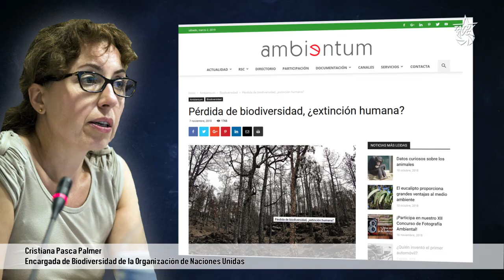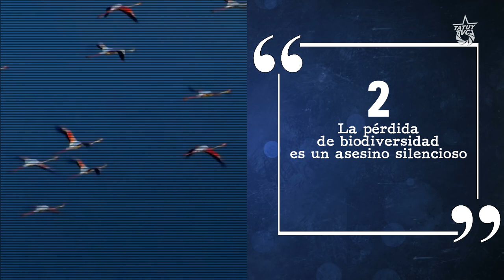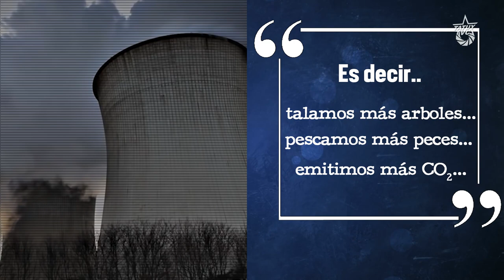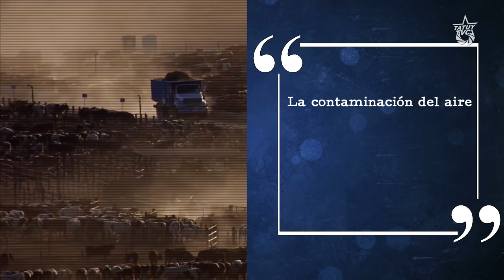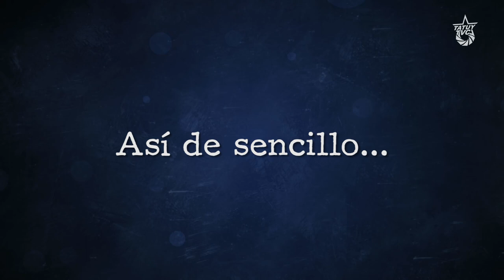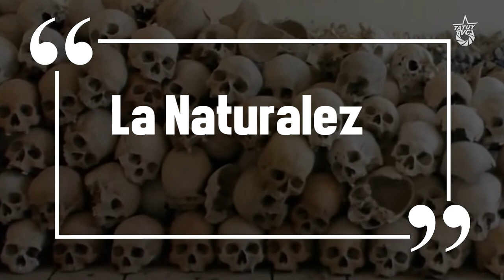Fin de la Cita ¿Cuánto tiempo le queda al planeta tierra?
El planeta cuenta solo con dos años para que los países alcancen un acuerdo global a fin de lograr la protección de las especies animales y vegetales, de lo contrario, la humanidad verá colapsar ecosistemas enteros, afirmó en noviembre de 2018 la principal encargada de biodiversidad de la Organización de las Naciones Unidas Cristiana Pașca Palmer.

"Si se desestabiliza el clima, se agotan los océanos y los ríos, se degradan los suelos, se acaban los bosques, y se destruye la biodiversidad, no habrá un futuro saludable, feliz y próspero para la especie humana” explica el Informe Planeta Vivo. 2018 de World Wide Fund for Nature. La humanidad podría ser la primera especie en documentar su propia extinción.

Pero ¿Cómo evidenciamos la destrucción de la naturaleza?

Enfoquemos la crisis ambiental en tres grandes ámbitos.

Uno: Aunque Trump lo niegue, el clima está cambiando a mucha mayor velocidad que en períodos anteriores. Desde que comenzó la quema masiva de combustibles fósiles, como el carbón o el petróleo, la concentración de los Gases de Efecto Invernadero en la atmósfera ha aumentado un 40% causando el aumento en un grado centígrado de la temperatura global.

Las proyecciones son catastróficas. El Panel Intergubernamental sobre el Cambio Climático [IPCC] de la ONU en su informe de 2018 advierte de que si el calentamiento sigue como va llevará a un aumento desde 1,5 hasta 2 grados centígrados entre 2030 y 2052, lo que supondría un aumento de 56cm del nivel del mar, la extinción del 18% de los insectos, del 16% de todas las plantas y del 8% de los animales vertebrados, entre otros efectos devastadores.

Dos: La pérdida de biodiversidad es un asesino silenciosoque no es tan visible como el cambio climático. El “Informe Planeta Vivo” ofrece datos alarmantes: “el índice planetario de agua dulce registra una disminución del 83 % en comparación a 1970, año desde el que también las poblaciones de vertebrados se han reducido a menos de la mitad. La degradación del suelo impacta gravemente el 75 por ciento de los ecosistemas terrestres, reduciendo el bienestar de más de 3000 millones de personas."

Tres: La huella ecológica es un indicador que trata de cuantificar el uso de recursos naturales que una economía consume para su producción.

Para el Informe, desde hace unos 45 años los habitantes del planeta consumen más recursos que los que están disponibles. Es decir, talamos más árboles que los que plantamos, pescamos más peces que los que nacen, emitimos más CO2 del que se absorbe, etc.

¿Cómo afecta este fenómeno a la especie humana?

"El 23% de todas las muertes registradas en el mundo, se deben a causas ambientales” Existen unas 500 zonas muertas en los océanos, regiones sin el oxígeno suficiente para albergar organismos marinos, por causa del vertido de desechos tóxicos, de los que destacan entre 4,8 y 12,7 millones de toneladas de desechos plásticos.

Más del 80% de las aguas residuales del mundo se liberan al medio ambiente sin tratamiento, envenenando los campos donde se cultivan los alimentos y los lagos y ríos que proporcionan agua potable a 300 millones de personas. La contaminación del aire por sí sola mata a 6,5 millones de personas cada año. Son muy graves los desequilibrios que ha provocado la humanidad.

¿Somos todos y todas responsables por igual de la crisis ecológica?

Definitivamente No. Es obvio que un campesino no impacta negativamente sobre el planeta de la misma forma que un multimillonario estadounidense.

Por ejemplo, los tres países con mayor huella ecológica por habitante corresponden a Australia, Estados Unidos y Corea del Sur. Su nivel de consumo requeriría más de cinco planetas si sus hábitos se extendieran a todos los países.

Los ricos consumen los recursos naturales y los pobres pagan las consecuencias. La degradación ambiental es un problema de clase; no toda la humanidad es igualmente responsable ni todos sufrimos de la misma manera sus consecuencias.

Pero ¿Es posible solventar los problemas ambientales dentro del capitalismo?

El Capitalismo aunque se vista de verde es incompatible con la preservación ambiental. Un planeta con recursos finitos como el nuestro no puede soportar un modelo basado en laexplotación infinita.

Es urgente transformar la forma en que producimos, distribuimos, consumimos y nos relacionamos como seres sociales, es urgente un cambio radical que nos permita superar el capitalismo para resolver la crisis ambiental.

Tenía razón el viejo Marx cuando afirmó en el tomo III de su obra "El Capital" que: "la producción capitalista sólo sabe desarrollar la técnica y la combinación del proceso social de producción destruyendo al mismo tiempo las dos fuentes originales de toda riqueza: la naturaleza y el trabajo humano.”